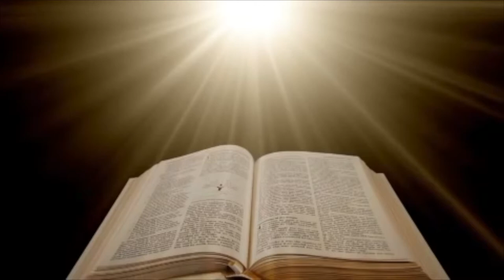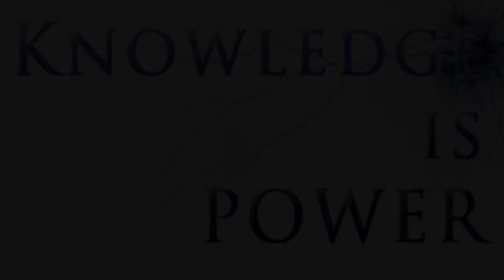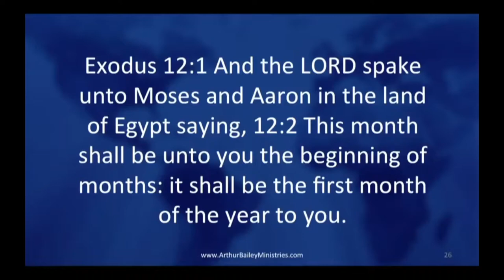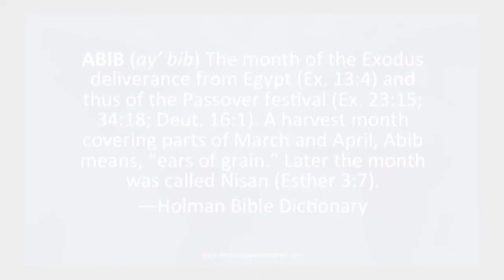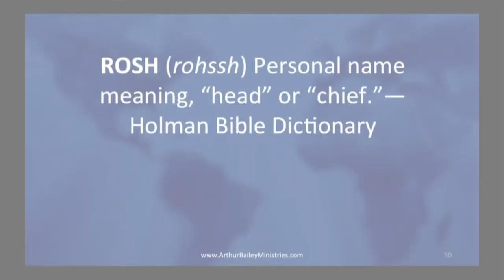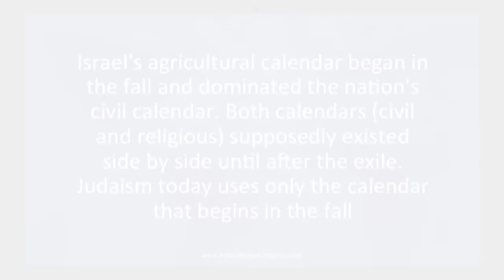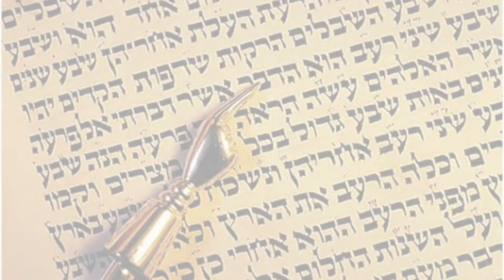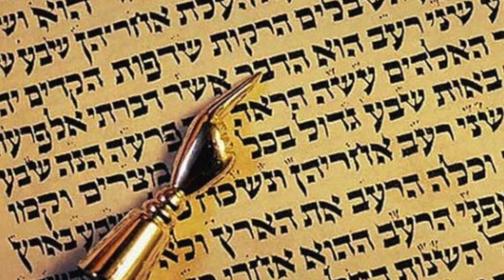SabbathKeepersShalom- Episode 23 - Happy New Year! Biblically Speaking, The Beginning of Months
Weekly Online Worship Series. Mix of music and lectures found around the web, created for listening to upon the setting of the sun on the Set Apart Day, Or Sabbath Day sunrise. All Sabbath Keepers Welcome Here!

The 7th Day of Rest as commanded in the Bible and other Bible topics.

Featured in This Episode/Credits

Opening Prayer - Arthur Bailey
INRO - WELCOME
Shabbat Shalom / Happy Sabbath
Blowing of the Shofar

Song - I will Worship You - by Ron Kenoly feat Latiana Clayborn

The Biblical New Year by - Lecture/Sermon (Excerpts) by Arthur Bailey

Song - Praise YAH Forever - by Ahdaiyah

Song- We Worship You Today- by Darwin Hobbs

The Bible Experience - Audio Bible Reading- 2nd Samuel 14-24 Old Testament

End... Thank you for joining  us! Happy Sabbath and Shabbat Shalom!